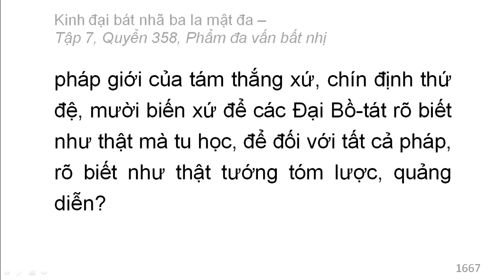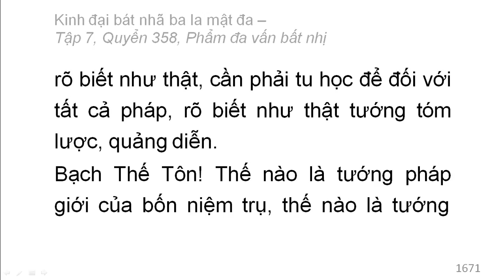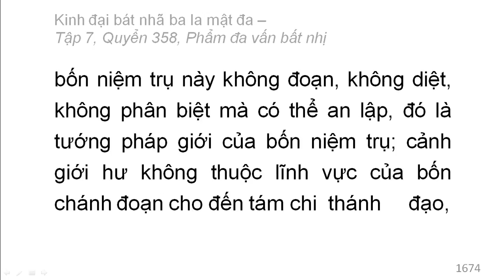600 quyển Kinh Đại Bát Nhã Ba La Mật Đa: Quyển .../600 (tiếp) (đọc lần 2)